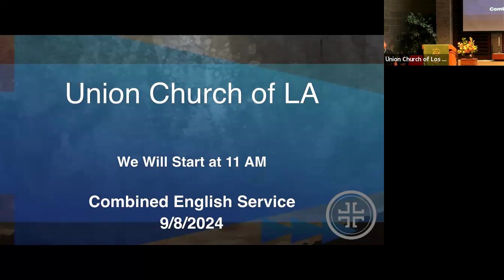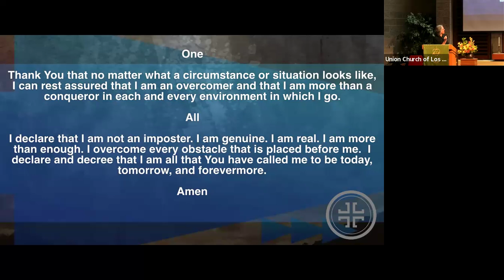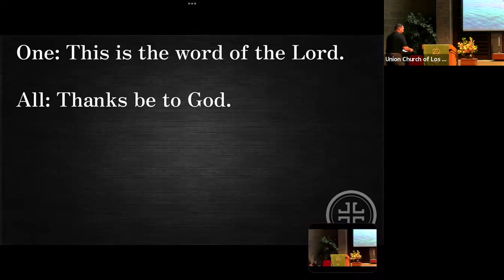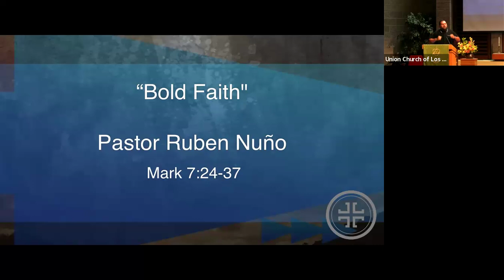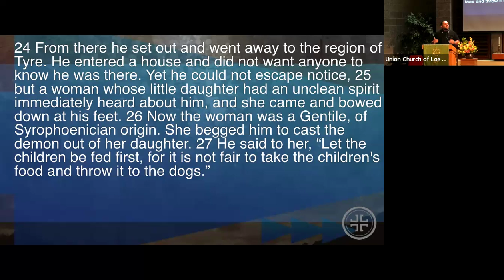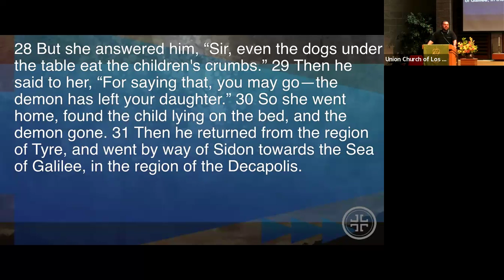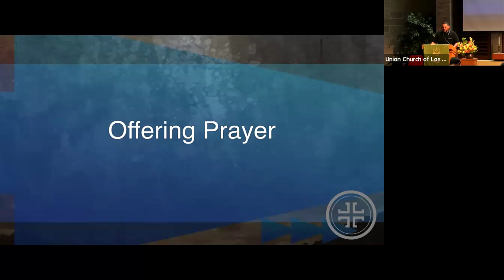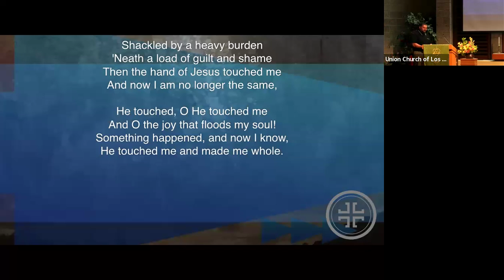"Bold Faith" Mark 7:24-37